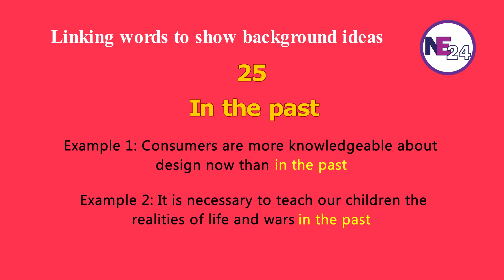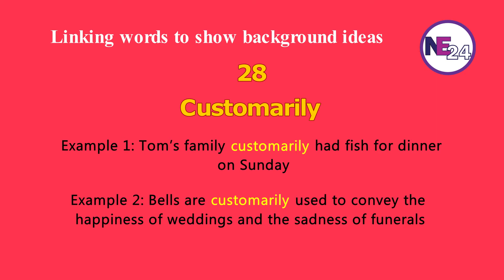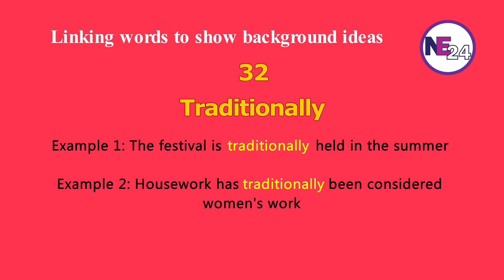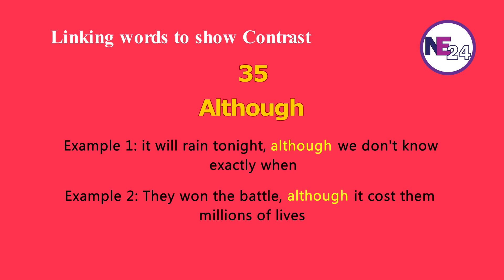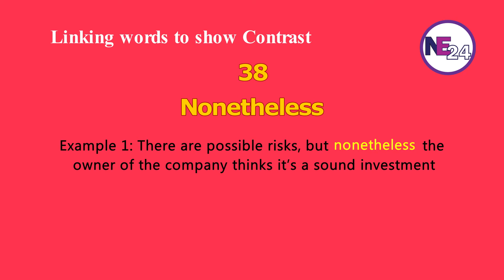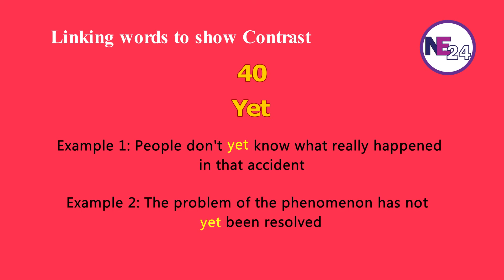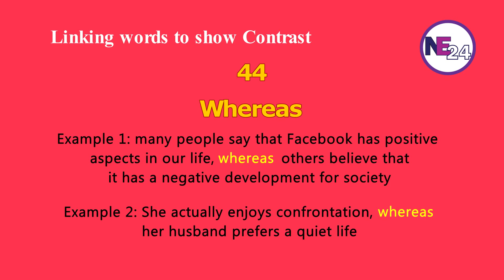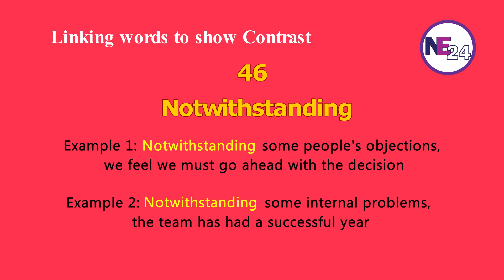100 Linking words for IELTS, TOEFL, and PTE | Transition Words | Part 2.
100 Linking words for IELTS, TOEFL, PTE | Transition Words | Part 2 of 4

In this video lesson, you’ll learn the most commonly used linking or transition words in the English language.
Here you’ll find how to use linking words to add more information to sentences, and you can put your ideas differently from sentence to sentence.

Linking words are very important for your IELTS, TOEFL, and PTE writing.

You can learn linking words for your general English language development, linking words are helpful to improve your overall English skills especially for writing and speaking.